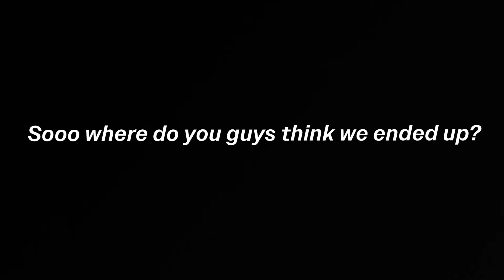The Penrod Family leaves the country! We made it!penrodfamily